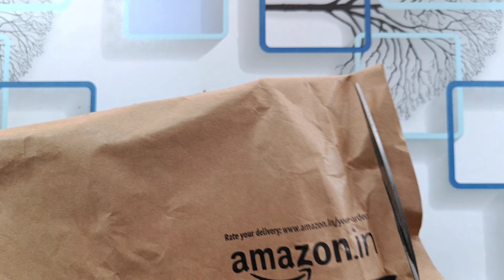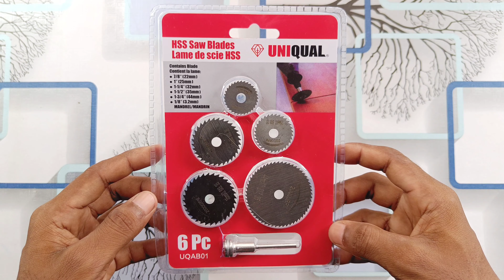6Pc HSS Circular Saw Blades Set Unboxing and Testing | Cutting Discs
Uniqual - 6Pc HSS Circular Saw Blades Set Unboxing and Testing.

» Some Related Keywords ⬇️

6Pc HSS Circular Saw Blades Set Unboxing and Testing.
Mini HSS Circular Saw Blades rotary cutter
How to make pvc cutting machine
how to make wood cutting machine
how to make drill machine
How to Make a Mini Dremel
How to Make Cutting machine
How to build
How , Mini Dremel
life hack
make dremel
Dremel tool
mini dremel tool
rotary saw
circular saw
Table saw
Home made saw
mini table saw
diy dremel
dremel mini lathe
make mini dremel tool
tutorial
grinder attachments
chuck
775 motor
550 motor
high speed motor
powerful motor
mini drill chuck unboxing